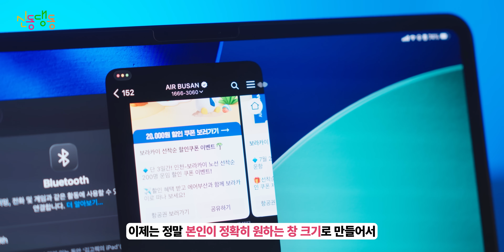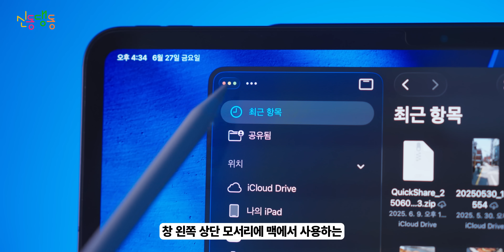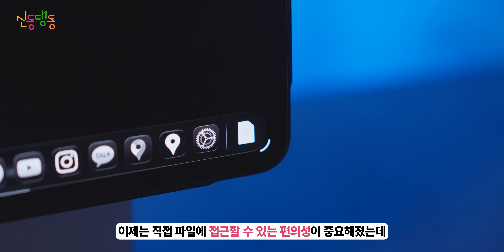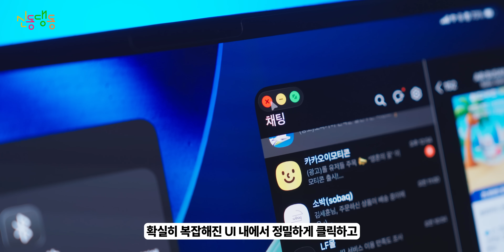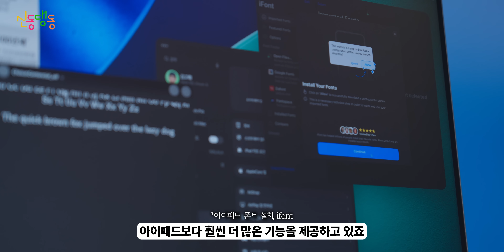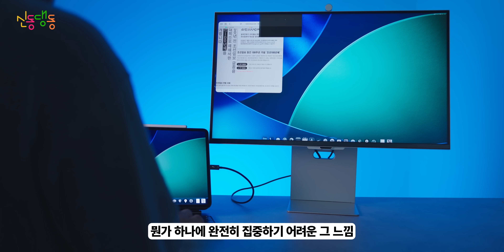iPadOS 26, 이거 맞아? macOS가 되는게 꿈이었어?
iPadOS 26이 macOS 로 바뀐 건에 대하여

💙타임코드
0:00 신동댕동
0:36 멀티태스킹 기능
2:05 개선된 파일 시스템
2:50 외부 모니터 활용도 & 커서 개선
3:33 좋긴 좋은데, 이거 맞는건가?

💙Tag.